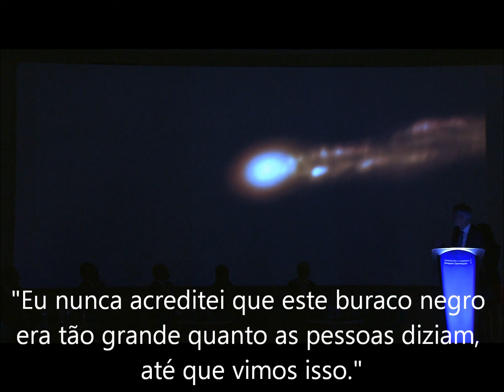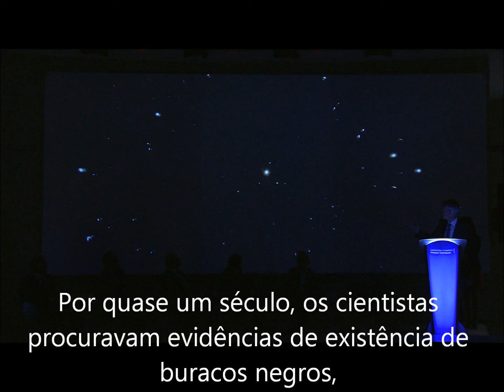Cientistas Revelam a Primeira Imagem feita de um Buraco Negro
Cientistas em Bruxelas Revelam a Primeira Imagem feita de um Buraco Negro.

Astrônomos revelaram a primeira imagem de um buraco negro em uma entrevista coletiva em Bruxelas na quarta-feira.

Heino Falcke, Professor de Física de Astropartículas e Radioastronomia:

"Estamos olhando para o espaço. Para, em direção a uma galáxia, uma galáxia gigante, a 500 bilhões de bilhões de anos-luz de distância. Desculpem 500 bilhões de quilômetros de distância.
"Uma galáxia muito grande que era suspeita de abrigar um buraco negro supermassivo no seu centro"

"Há cento e um anos, alguém descobriu uma faixa de luz, que é plasma, atirando para fora do centro da Via Láctea, marcando o supermassivo Buraco Negro."

"Eu nunca acreditei que este buraco negro era tão grande quanto as pessoas diziam, até que vimos isso." (Imagem vai aproximando do plasma de luz e o buraco negro é revelado !)

"Este é o núcleo da galáxia M87 e esta é a primeira imagem de um buraco negro na história !"

Segundo relatos, levou dois anos para a equipe de cientistas processar as fotos do M87 e juntá-las.

Por quase um século, os cientistas procuravam evidências de existência de buracos negros, com a imagem recentemente revelada servindo como uma prova direta da teoria da relatividade geral de Albert Einstein, um gênio muito a frente de seu tempo !